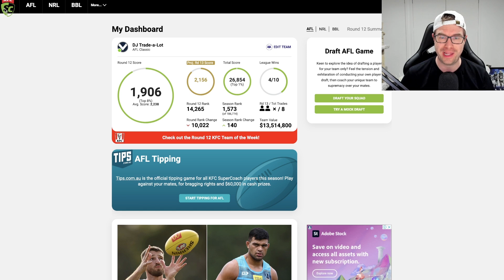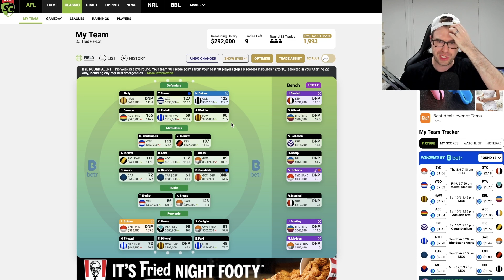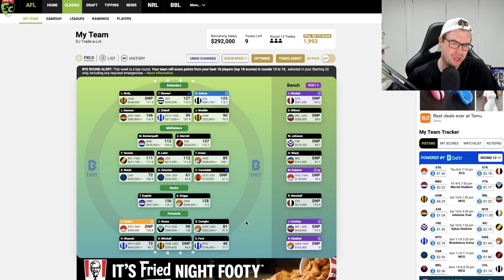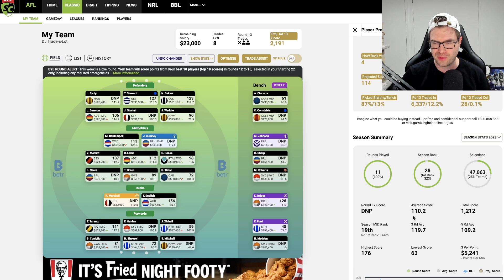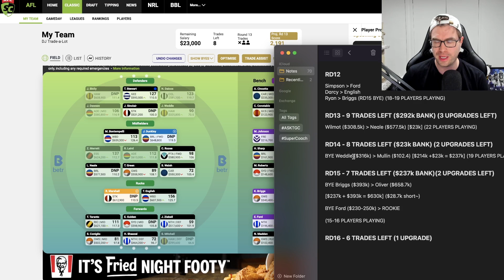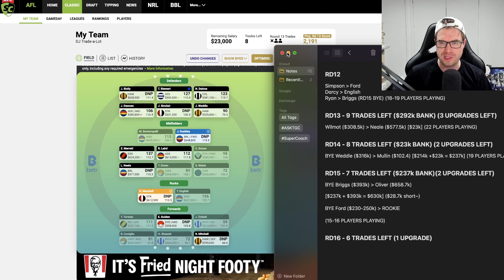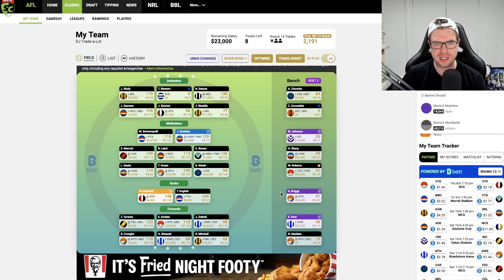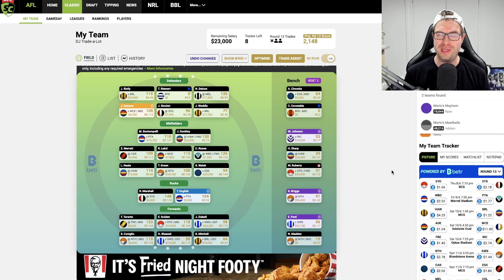SuperCoach Edge 2023 | DTT Round 13 | ALL HAIL BRIGGLET!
0:00 - R12 RECAP
16:05 - TRADE FOR R13 BYE AND EXTENDED STRATEGY FOR ENTIRETY OF BYE WEEKS.

We survived bye week one, and it's now the second serving!

I discuss my trade plan for R13, and also talk through my extended plan for trades and strategy across the entirety of the bye period and how I plan to be reunited with the Pink, Sweaty Pig.

As always, leave any questions and comments below. Thanks legends! 💪🏻